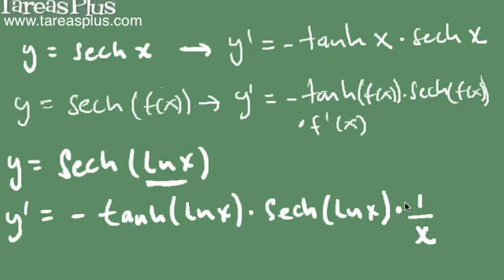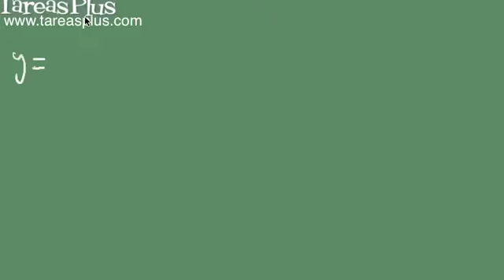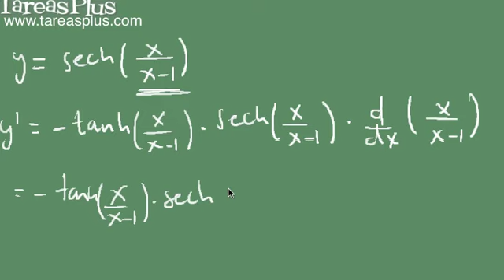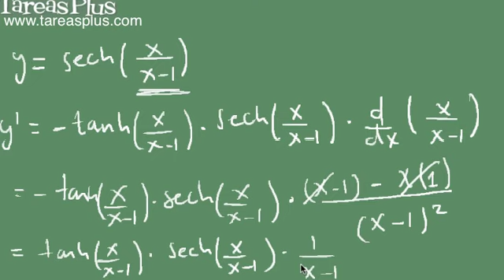Derivada de secante hiperbólica y cosecante hiperbólica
Derivadas de la función secante hiperbólica de x y cosecante hiperbólica haciendo uso de la regla de cociente dado que ambas funciones se definen como un cociente de funciones.
La derivada de secante hiperbólica de x es es menos secante hiperbólica por tangente hiperbólica de x y la derivada de cosecante hiperbólica es menos cosecante hiperbólica por cotangente hiperbólica de x
Se puede generalizar mediante regla de la cadena
Derivada con respecto a "x" de sech (f(x)) = - sech (f(x)) tanh(f(x)) f'(x)
Derivada con respecto a "x" de csch (f(x)) = - csch (f(x)) coth(f(x)) f'(x)